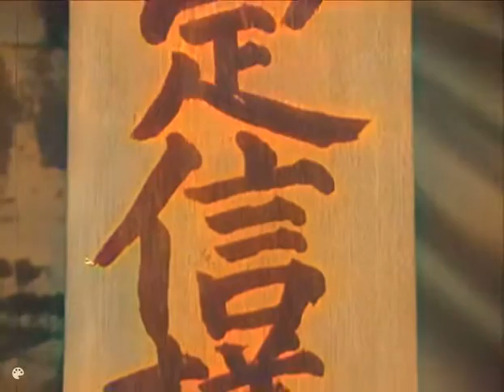The Samurai In Colour The Bribe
A Colorized episode of The Samurai The Bribe Starring Koichi Ose as Shintaro Series 3 Episode 3